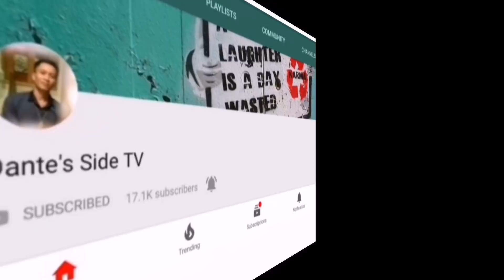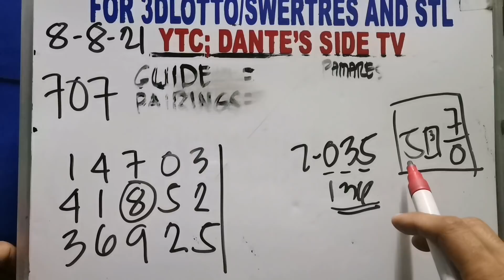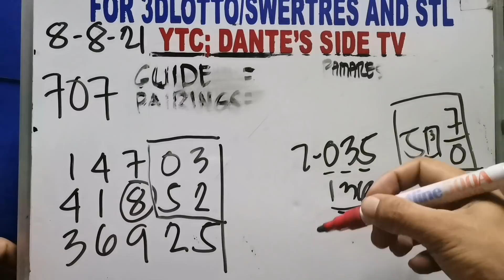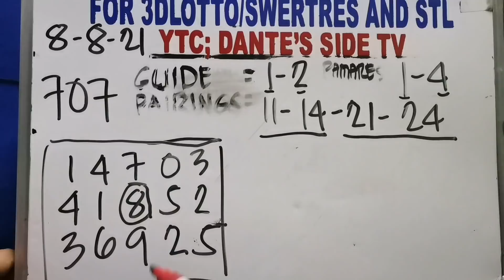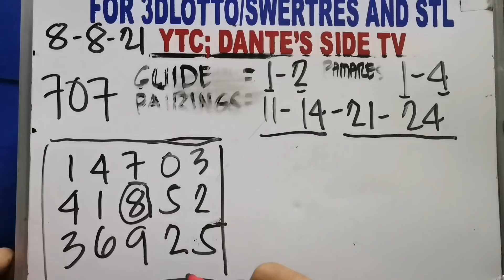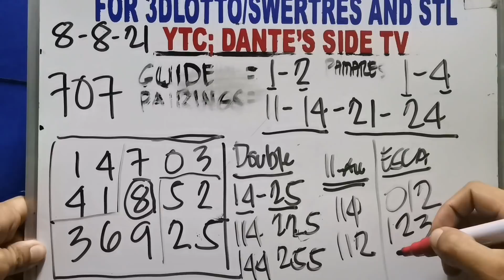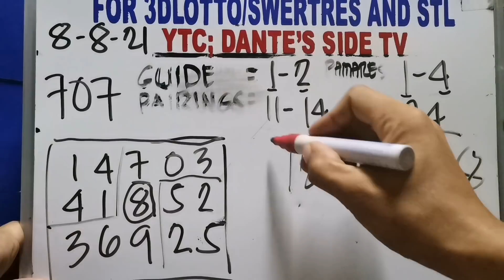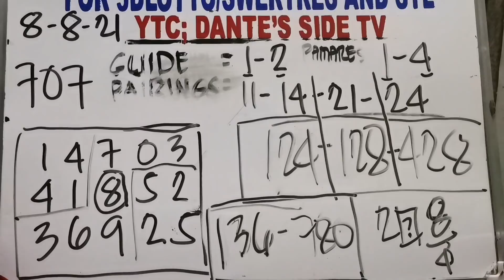GOOD LUCK SA LAHAT. SWERTRES 3DLOTTO AND STL GUIDE, PAIRINGS AND COMPUTATION NGAYON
ANGLE GUIDE NA DIKIT SA PETSA PARA SA SWERTRES AND STL